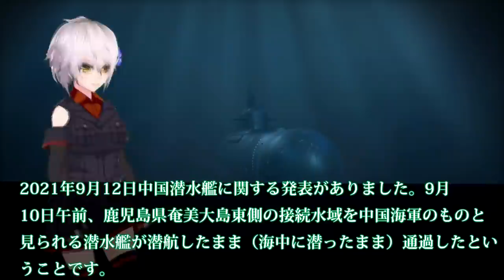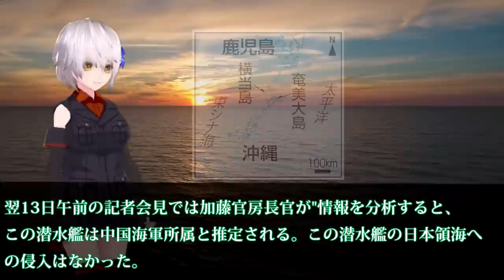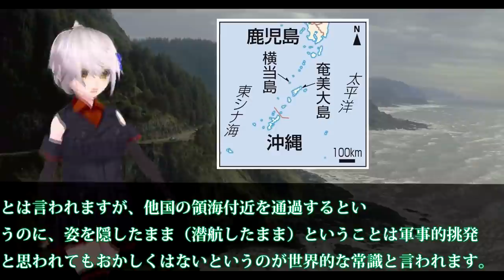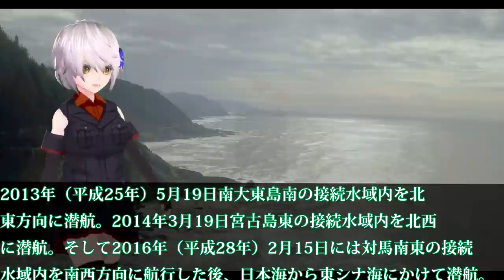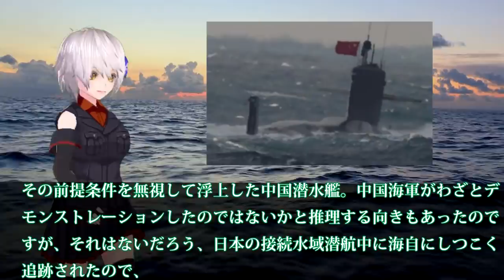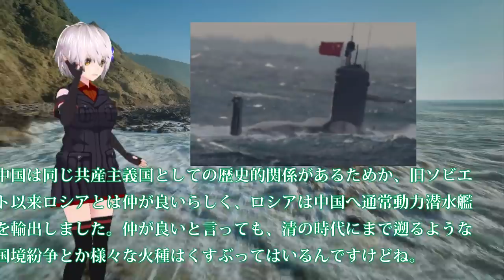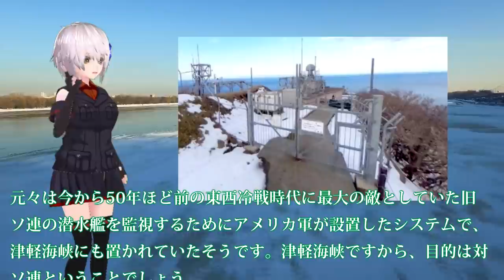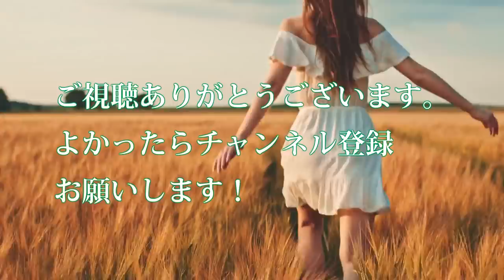中海軍原子力潜水艦でも海自潜水艦を超えれない！潜航深度は100今では300との情報も？奄美大島沖を潜航してもバレた・・・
関連動画
中国海軍093式攻撃型原子力潜水艦日本の接続水域を潜行状態で航行も海上自衛隊「P-1哨戒機」「P-3C哨戒機」「護衛艦さざなみ」「護衛艦はるさめ」に、発見・追尾される。

引用・転載「出典：海上自衛隊ホームページ」
引用・転載「出典：航空自衛隊ホームページ」
引用・転載「出典：陸上自衛隊ホームページ」

新型潜水艦【はくげい】に中国が警戒する理由とは？世界初のリチウムイオン動力
【タカオカ目線】９月20日放送 オーストラリア「原子力潜水艦」所持へ　米英豪の対中国連携強化も、フランスが大激怒！！日本はどうする!?